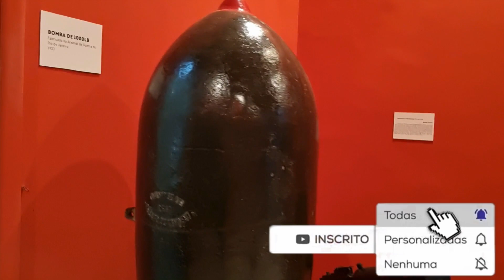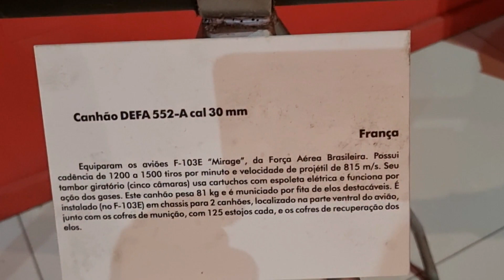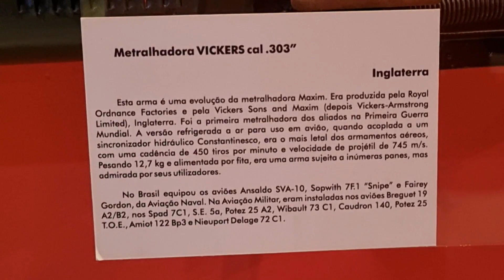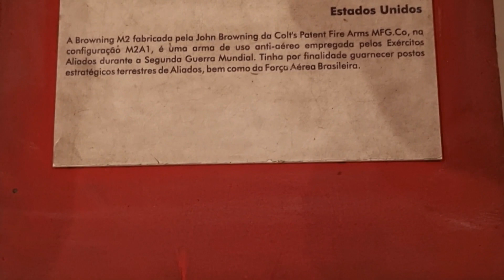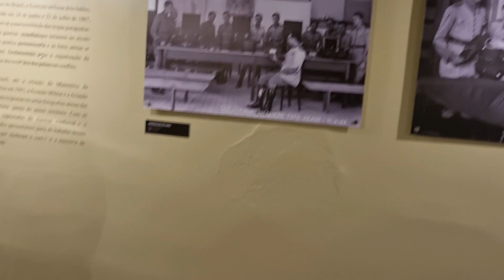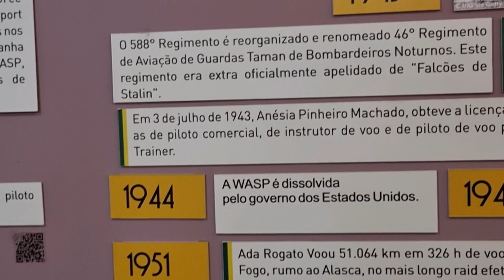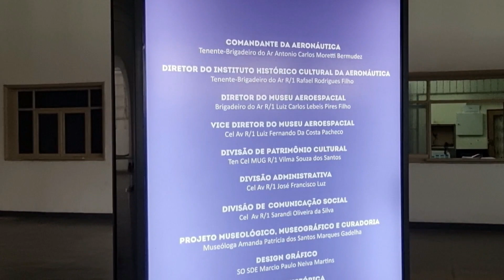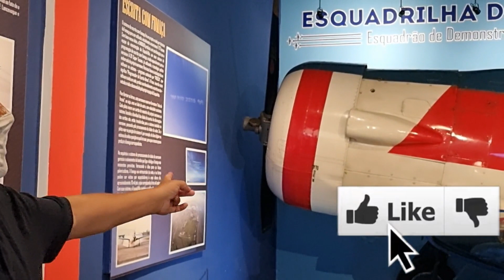VISITANDO MUSEU AÉREO ESPACIAL PARTE FINAL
Seja membro deste canal e ganhe benefícios:
gratidão a todos que assistem meus vídeos
até o final que deus vós abençoe grandemente
quem estiver chegando agora sejam muito bem
vindos a presença de cada um é um prazer
quem passar por aqui e gostar do meu trabalho e da minha pessoa se escrevam em meu canal

meu insta